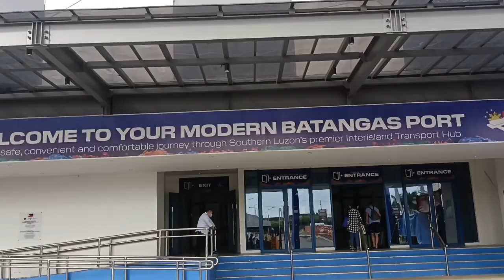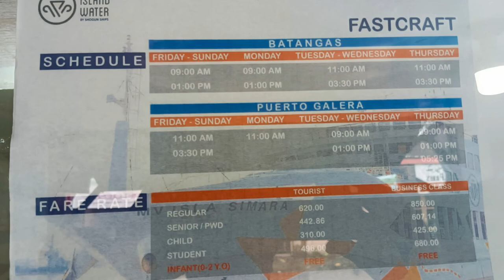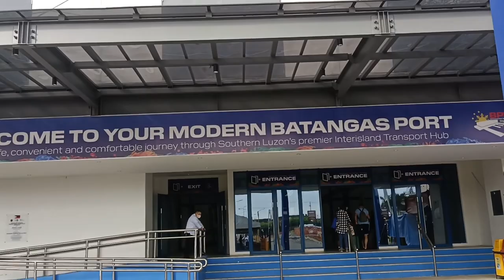Biyaheng Muntinlupa To Baletero Puerto Galera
Ang Sarap pasyalan Ng ating mga probinsiya tunay na maipag mamaki natin Ang ating bansang Pilipinas .